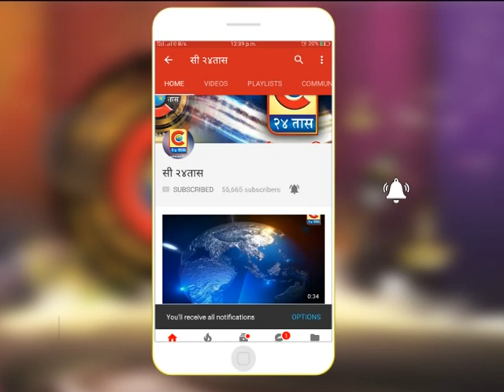आंबेगाव - मंचर ग्रामपंचायत प्रशासना विरोधात जनतेची नाराजी